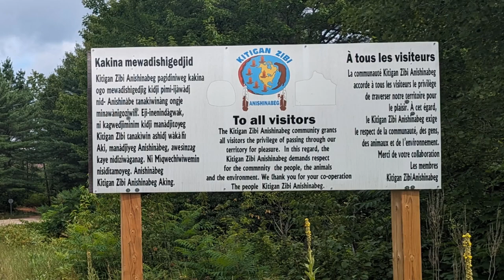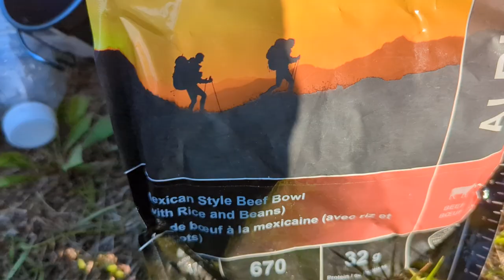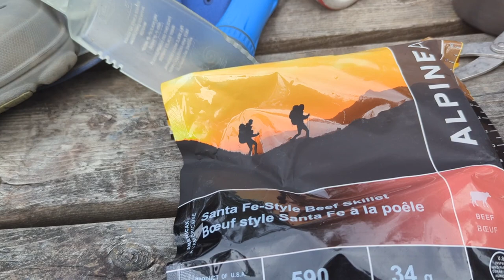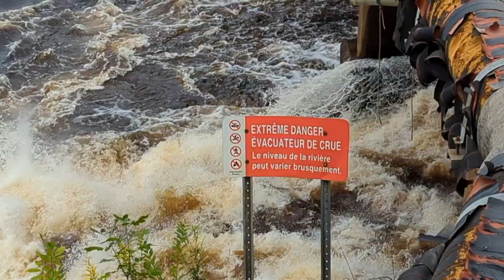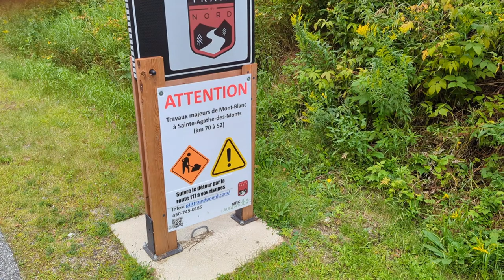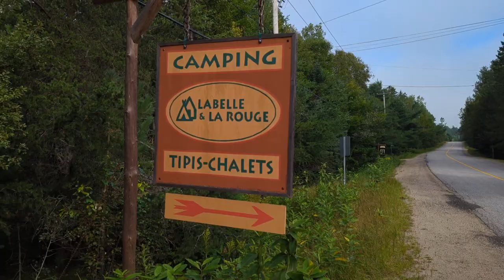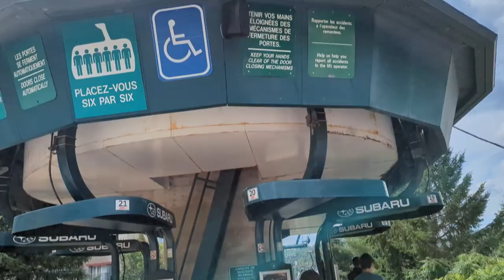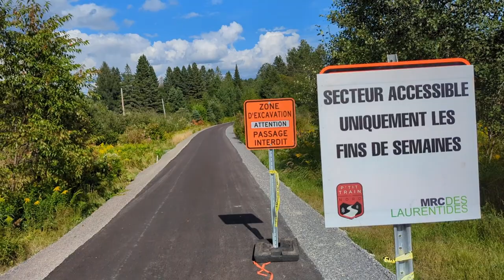Bikepacking Quebec: Véloroute des Draveurs, La Vérendrye and Le P'tit Train du Nord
In August, 2023, I undertook a three week bikepacking trip through northern Quebec, from my home though Ottawa and up the Véloroute des Draveurs to Maniwaki, then further north top the Reserve Faulique de La Vérendrye, then back through Mont Laurier to cycle the full length of the P'tit Train du Nord trail to St. Jerome.